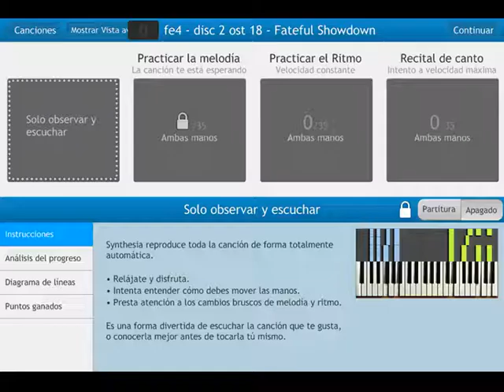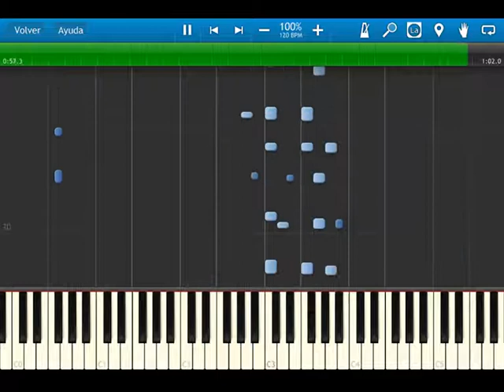fire emblem 4 - disc 2 ost 18 - fateful showdown - synthesia